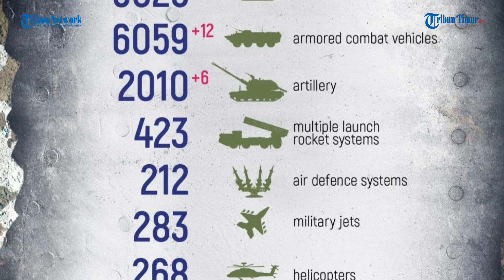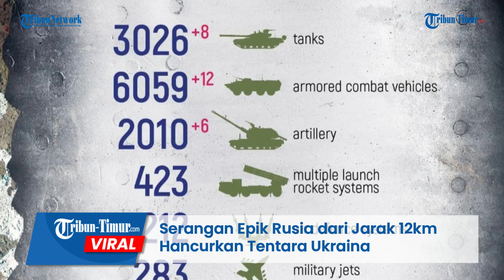Serangan Epik Rusia dari Jarak 12km Hancurkan Bangunan Tempat Perlindungan Tentara Ukraina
TRIBUN-TIMUR.COM - Rekaman artileri Rusia menembaki tenaga musuh di daerah Bakhmut.

Militer Rusia bekerja pada jarak 12 km dari howitzer yang ditarik 2A65 "Msta-B".

Diketahui drone Forpost-RU dan unit penyerang bertugas untuk memperbaiki tembakan.

Perhitungan menggunakan cangkang fragmentasi dengan daya ledak tinggi, memungkinkan pasukan Rusia memberikan kerusakan maksimum pada benteng  pertahanan musuh.

Tampak hanya satu cangkang dan rumah yang hancur, yang digunakan oleh pengadu musuh, dihancurkan sepenuhnya bersama orang Ukraina.

Hari ke-310, Rusia melaporkan secara total, 354 pesawat Ukraina dan 194 helikopter, 2.741 kendaraan udara tak berawak, 399 sistem rudal anti-pesawat dieliminir sejak awal operasi khusus.

Editor: Dika
Narator: Memet